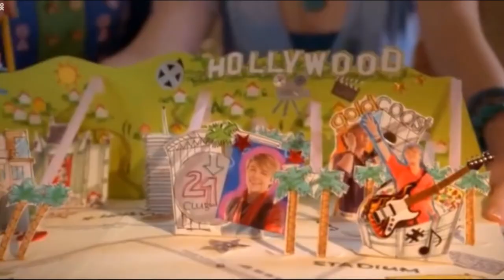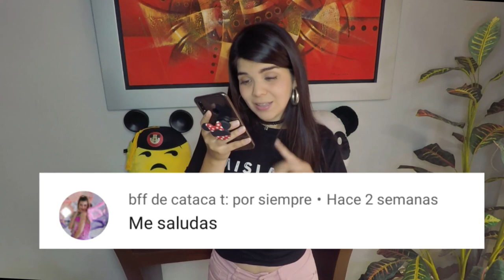STARSTRUCK: Mi novio es una superestrella // Tefa Gonzalez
🌈 Encuéntrame en:

💛 TIKTOK  tefagonzalezc